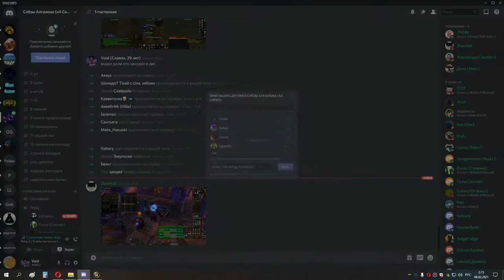5я часть пробую запустить две 25ки в накс 05 02 21